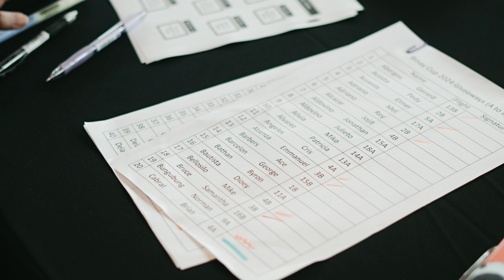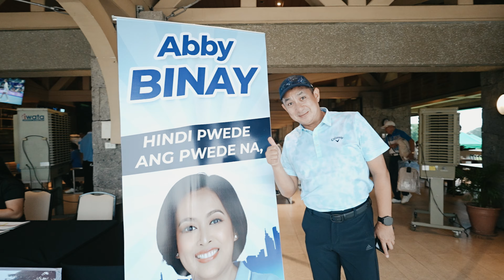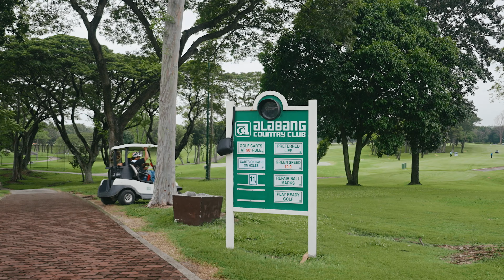Binay Cup 4k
Feels Like Home (Instrumental) Tim Halperin feat. Jordan Critz